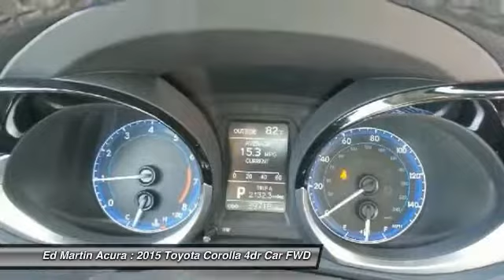2015 Toyota Corolla 3AX5182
2015 TOYOTA COROLLA Indianapolis, IN
Stock# 3AX5182

EXCELLENT FIRST CAR...FINANCING FROM 2.99% FOR 72 MONTHS AND NO MONEY DOWN PROGRAMS!!! ONE OWNER LOCAL TRADE!, FULLY SERVICED AND READY TO GO!, BLUETOOTH!, REARVIEW CAMERA!, And USB PORT!

A